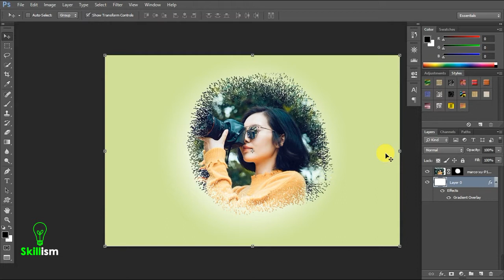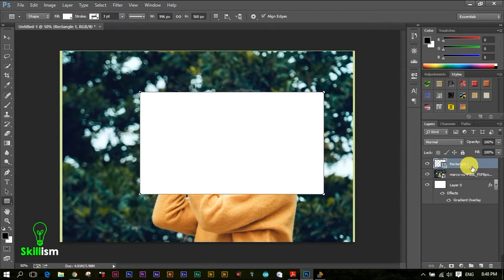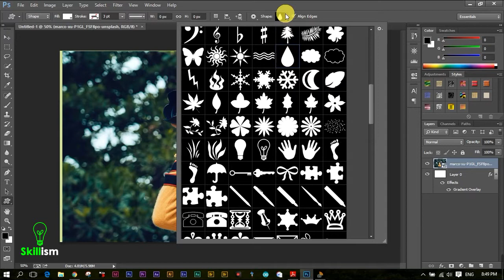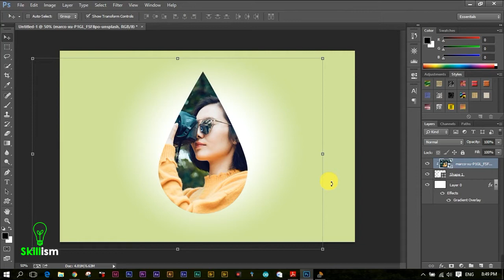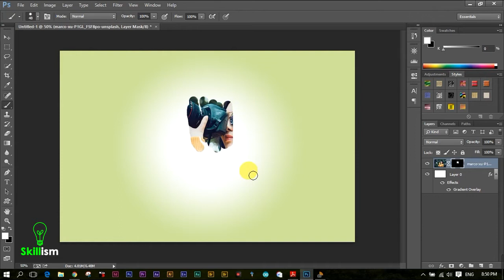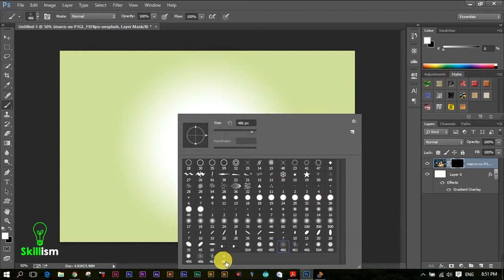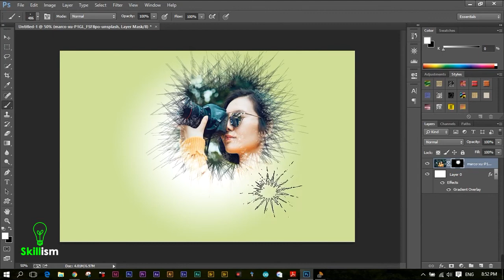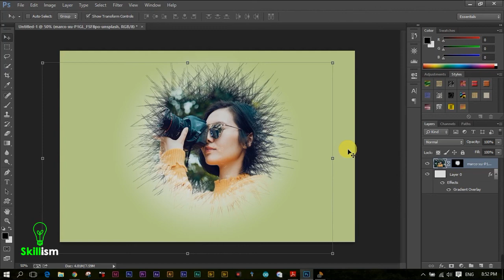Unusual Cliping in Photoshop | Photoshop Tips & Triks | Sher Afzal | Skillism | Graphic Designing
Cliping mask is most common technique to clip images in shapes but it has certain limits, So this technique will help you to make your designs different from market.